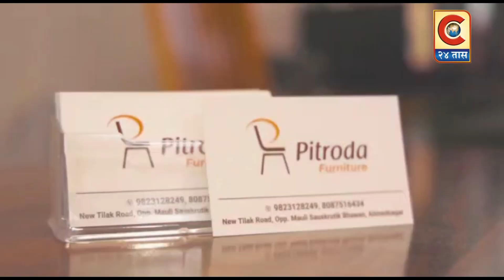नेवासा -नेवासा बुद्रुक सोसायटिच्या चेअरमनपदी यादव तर व्हा. चेअरमनपदी चव्हाण यांची बिनविरोध निवड